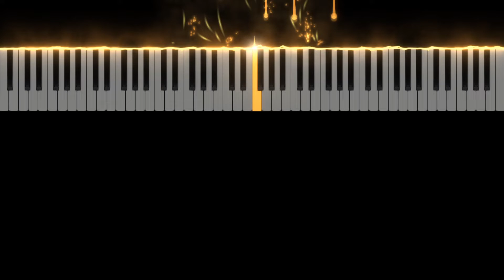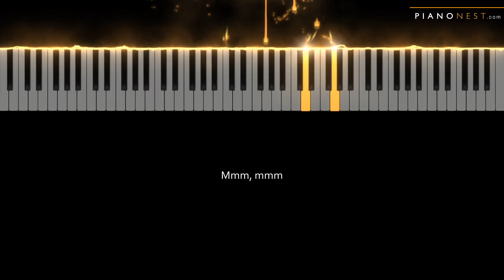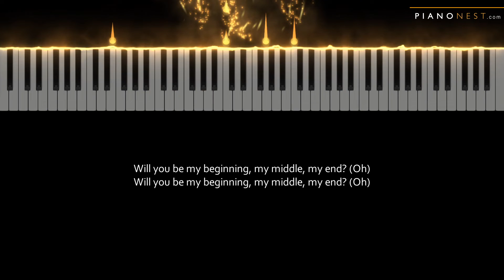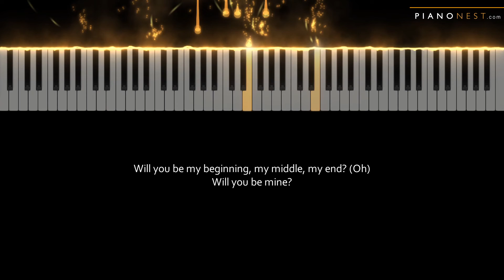Leah Nobel - Beginning Middle End - HIGHER Key (Piano Karaoke Instrumental)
(from To All The Boys: Always and Forever soundtrack)